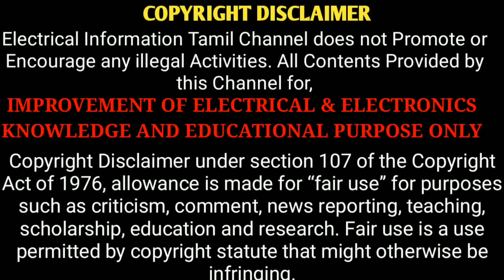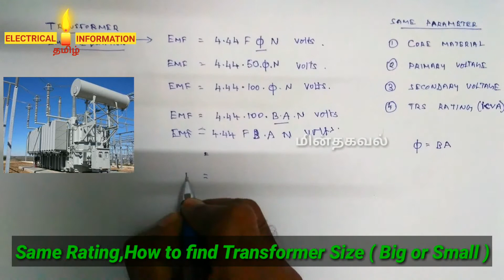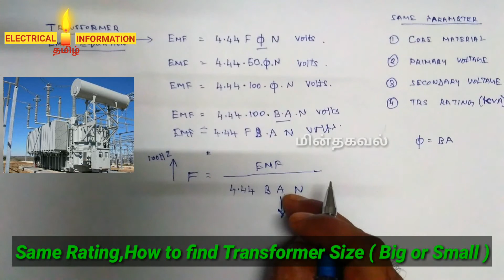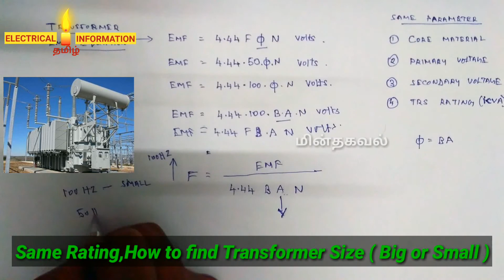இதில் எந்த ட்ரான்ஸ்பார்மர் சிறியது? | why Transformer Size Decreases as Frequency increases?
As the size of the transformer, depends upon the No. of turns and area of the core, so the transformer size will change with changing of the No. of turns and area of the core.